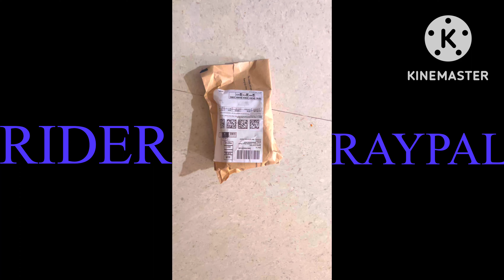best active noise cancelling earbuds | 2022 edition | apple vs Bose vs Samsung vs Sennheiser vs Sony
new best active noise cancelling earbuds | 2022 edition | apple vs Bose vs Samsung vs Sennheiser vs Sony

Best Active Noise Cancelling
Earbuds | 2022 Edition | Apple vs
Bose vs Samsung vs Sennheiser vs
Sony